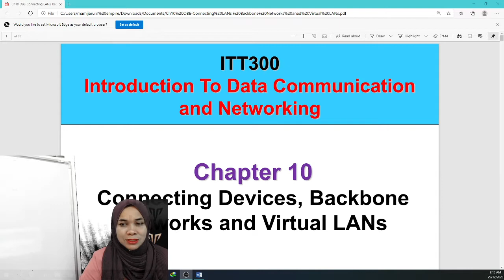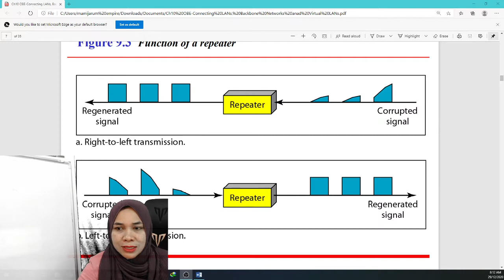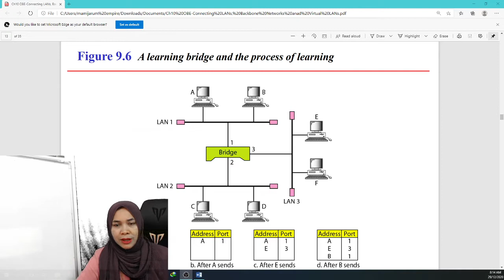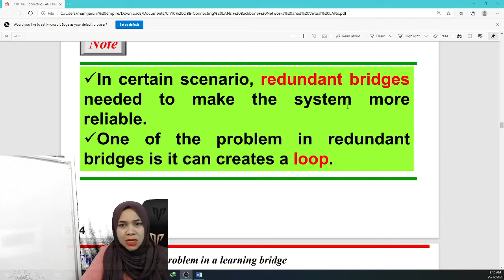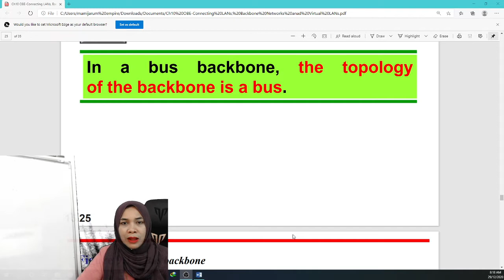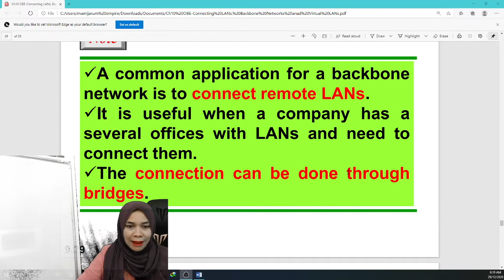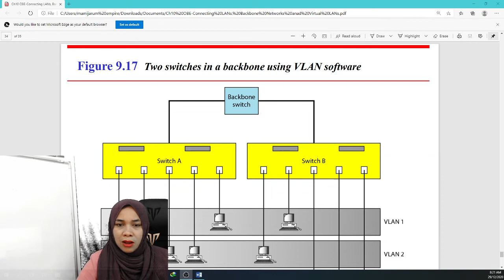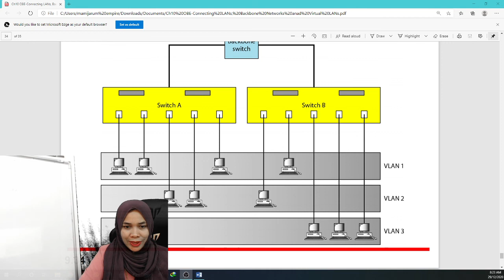TOPIC 10 : CONNECTING DEVICES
-HUB
-REPEATERS
-BRIDGES
-ROUTER
-GATEWAY
(**no silibus LOOPING PROBLEM AND SPANNING TREE)